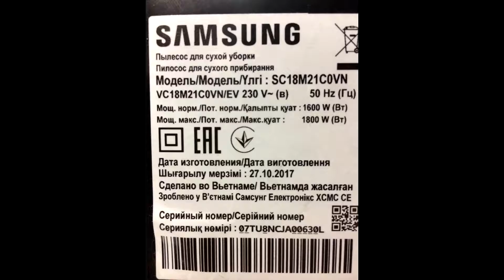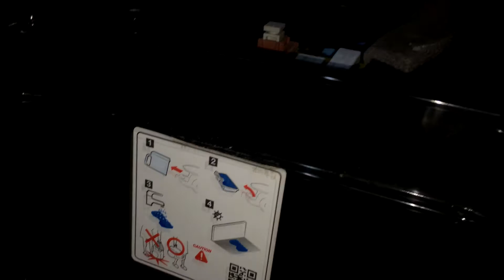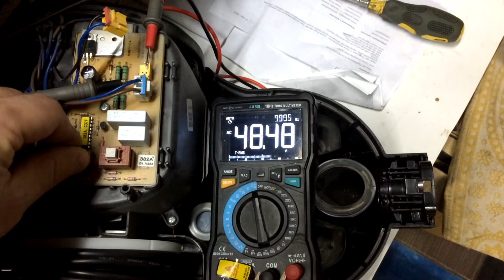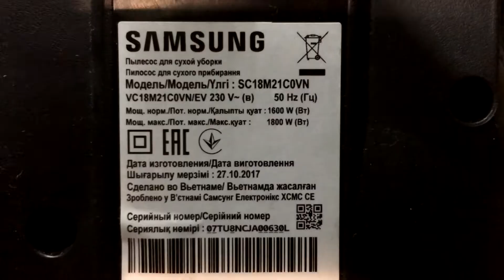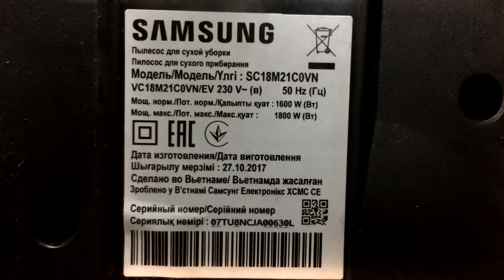Пылесос SAMSUNG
Что делать когда перестал включаться пылесос,
как без лишних затрат заставить его работать,
 при условии исправного двигателя,
по причине неисправности регулятора мощности (оборотов).
Данную процедуру можно провести с любым аналогичным пылесосом.